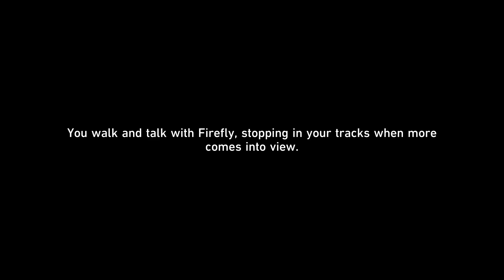Firefly Apologizes & Says Goodbye to Trailblazer - Cutscene | Farewell Penacony | Honkai: Star Rail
This clip is taken from the Trailblaze Mission - Farewell Penacony.
In this cutscene, Firefly meets Trailblazer on the deck of the ship. There they chat about their experiences and then Firefly apologizes for lying to him. This is recorded in HD quality and English VA.